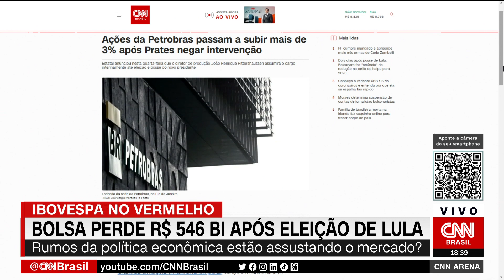Análise: Rumos da política econômica estão assustando mercado? | CNN ARENA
As empresas listadas na bolsa perderam R$ 546 bilhões em valor de mercado desde o fim da eleição, em 30 de outubro, até agora. O analista de Política da CNN Iuri Pitta, o comentarista de economia Helio Beltrão, o economista Joel Pinheiro e o jornalista Mario Vitor Rodrigues discutem a reação do mercado frente ao rumo que a economia brasileira pode tomar.